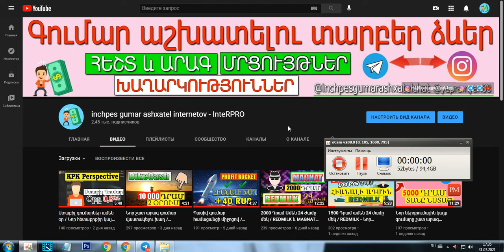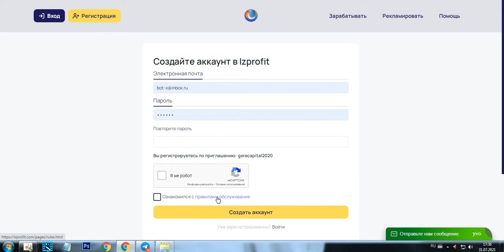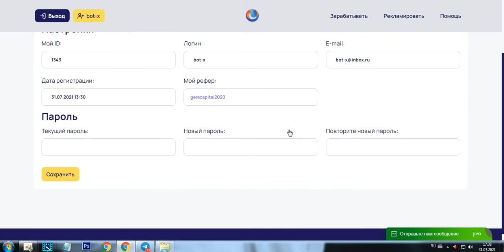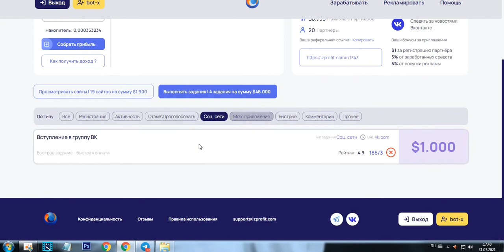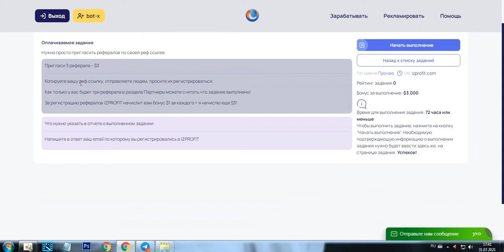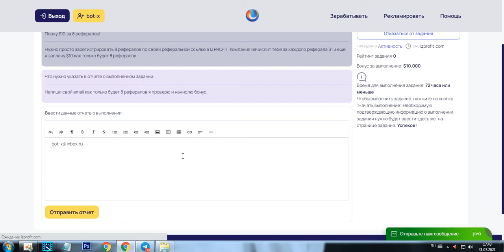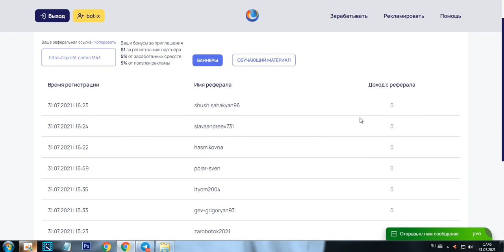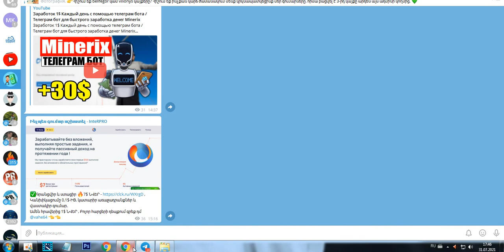Նպատակ 500$ Դեպոզիտ Նոր կայքում / Գրանցվիր ստացիր 3500 դրամ նվեր + ամեն հրավերից 500 դրամ + 0,2% Օրը